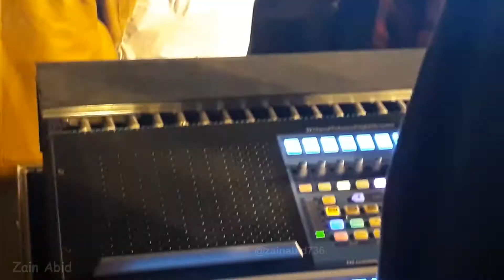Sahir Ali Baggah || Music Fest 2020 || NCBAE Multan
Another Video